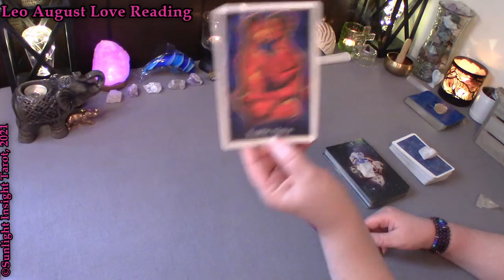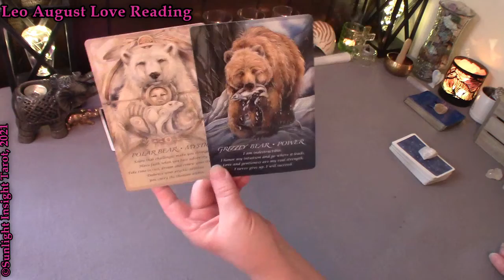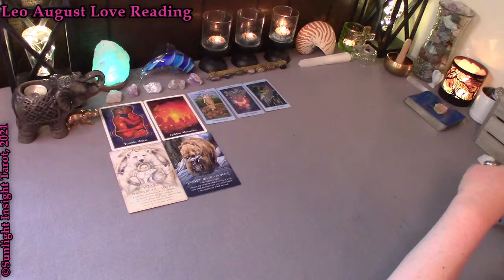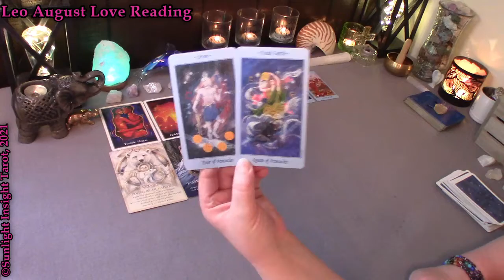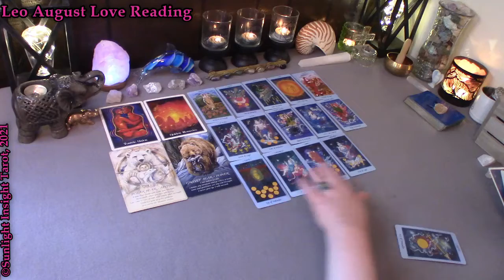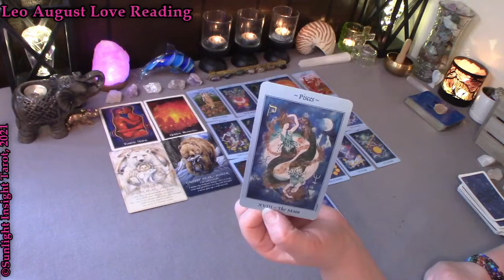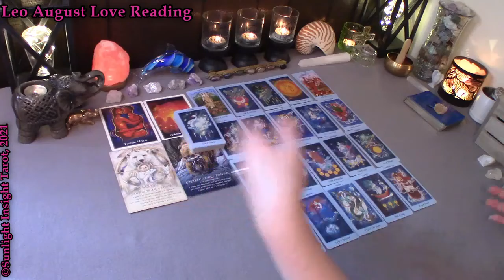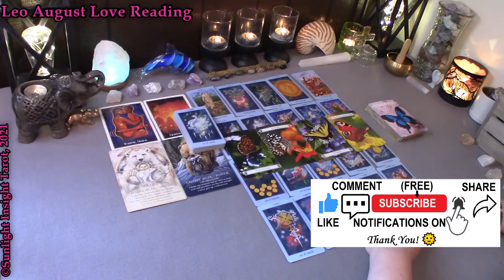LEO AUGUST 2021 Tarot 💏💫 MYSTICAL TANTRIC Power Couple! A Union/Reunion Will Happen! Love Reading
This Tarot Love Reading is for the sign of Leo for August 2021 by Sunlight Insight Tarot. This Reading is for Sun, Moon, Rising, Venus, male or female general collective.

⌛Chapters⌛
0:00 Leo August 2021 Tarot Love Reading
0:30 Leo Oracle Reading August 2021
5:15 Leo Tarot Reading August 2021

LEO Tarot 🔥💞 THIS IS UNEXPECTED! But it Takes off Quickly! JULY 2021 Love Reading (New Love Bonus)
LEO Tarot July 2021 🌟💖 THIS IS WHAT You Don't See Happening Behind the Scenes! Singles Love Reading

📅Monthly Readings:
-Monthly, No Contact/How Do They Feel, Singles (Could be anyone - Ex, Current or New), Love You & Them, Weekly Bonus New Love Readings top 3 from previous week

Mary F.

Spirits of the Animals Oracle
Steampunk Tarot
Butterfly Oracle
Celestial Tarot
Gilded Tarot
🎦Equipment & Accessories -
-10" Selfie Ring Light with Tripod Stand and Cell Phone Holder
-Boya 19 Feet Lavalier Microphone Battery Powered For DSLR